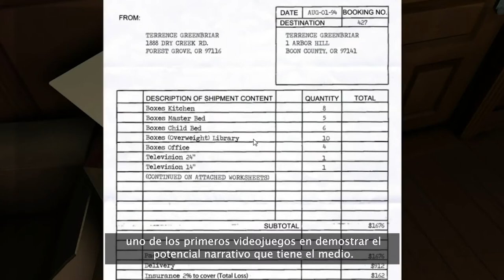The Gamer Show: Videojuegos queer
Los 🎮 videojuegos son un excelente medio para contar historias llenas de diversidad y ser una ventana que ayude a visibilizar a las comunidades LGBTIQ+

En este programa especial del Día del orgullo🏳‍🌈, te contamos sobre videojuegos con temáticas Queer a los que podés darle una oportunidad.